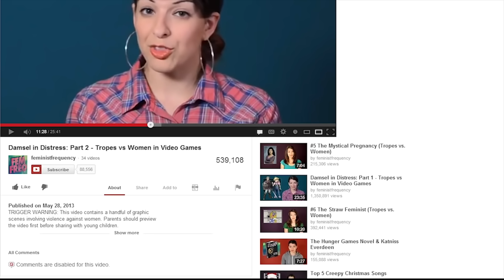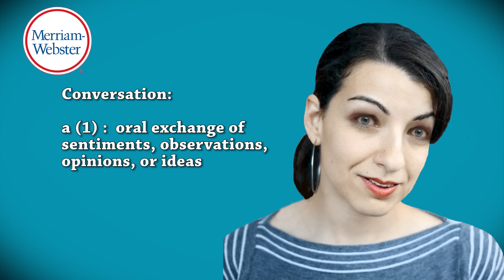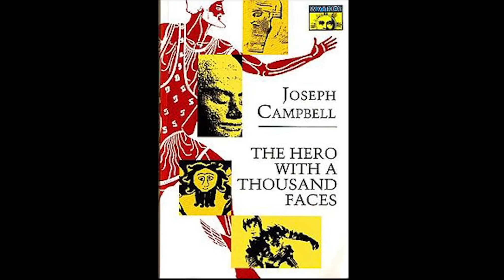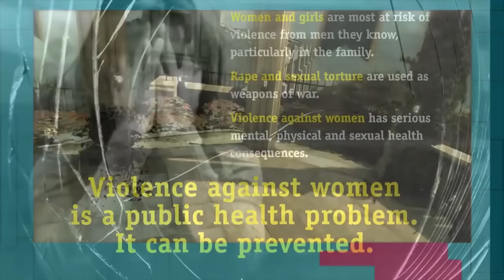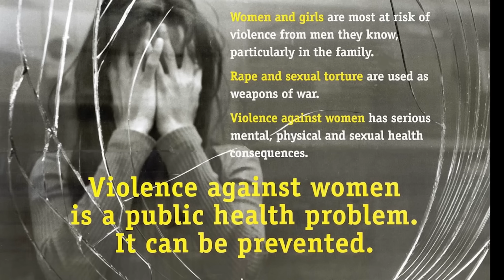"Anita Sarkeesian" Confronts The Amazing Atheist... sort of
After years of crying herself to sleep, Anita Sarkeesian has decided to start addressing her critics. Her first target, The Amazing Atheist.